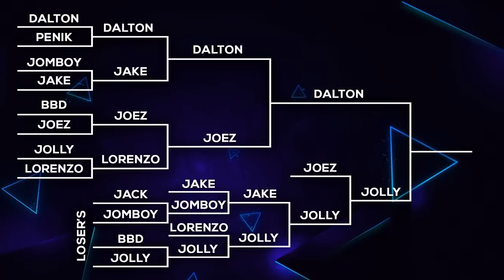Jolly Olive vs Dalton Feely | Mario Superstar Baseball Tournament | Game 14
The second JM Gamin' tournament of 2024 features your favorite Jomboy Media personalities competing in Mario Superstar Baseball on Nintendo GameCube!

Featuring: Dalton Feely & Jolly Olive
Hosted by: Joez McFly
Edited by: Dre Freeman